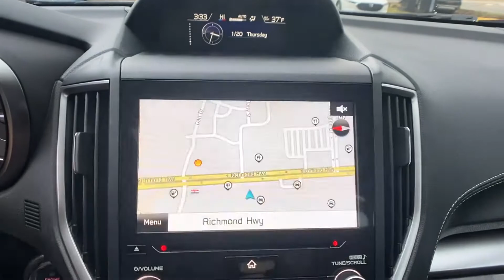Used 2019 Subaru Impreza Limited Alexandria, Arlington, Springfield, Woodbridge, Annandale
2019 Subaru Impreza Limited 4S3GKAU62K3617611 Video

This 2019 Subaru Impreza Limited 4S3GKAU62K3617611 is full of phenomenal features such as: